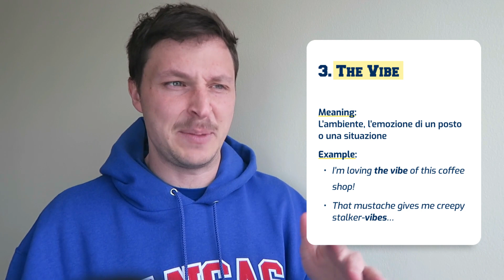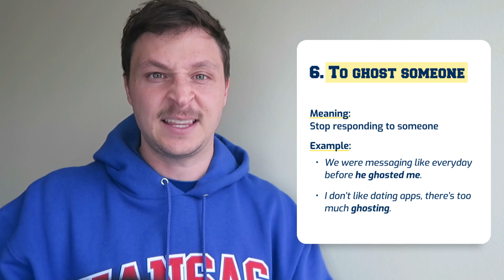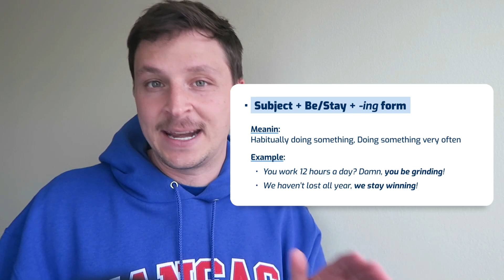9 SLANG WORDS AMERICANE che devi conoscere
In questo video ti insegno un po’ di slang Americano!
Conoscevi già queste espressioni?

00:00 Intro
00:28 Poppin’
00:48 Boujee
01:17 Vibe
01:37 I’m dead
02:02 Grind
02:36 To ghost
03:06 AF
03:49 grammatica slang
04:36 I’ma
05:11 conclusioni

Se vuoi approfondire o ripassare un po' di grammatica: Impara o rispolvera le basi in 10 MINUTI

Vuoi scoprire il mondo Bringlese a 360 gradi? Trovi tutto ciò che ti serve qui

Ci vediamo al prossimo video, Peace ✌